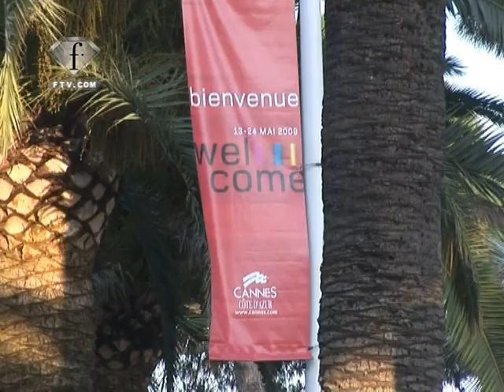hofit golan amfar 09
hofit golan arrives in amfar at hotel du cap
Eden Roc
other celebs also in attendance are: actress Elsa Pataky, julie gaynet, peter dundas, Vahina Giocante, jelena jankovic,  josh Harnett, noemie lenoir,  zoe saldana, Gabriella Wright, Paris Hilton, Doug Reinhardt,